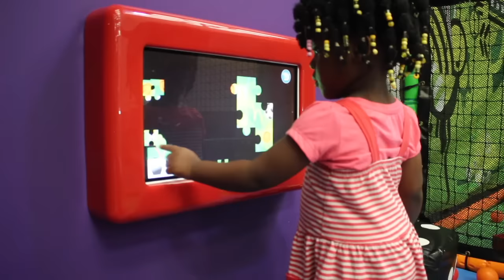Indoor Playground | Play Center | Family Fun for Kids with swings, playroom, Slides (part 1 of 2)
Indoor playground- Fun: Great fun in the indoor play center - slides, ball pit.  swings. This play Area for children had giant inflatable slides, kids can jump, climb, slide on the playground, and jump on the inflatable bouncer!

Εξωτερικούς χώρους / παιδική χαρά διασκέδαση με Διασκέδαση παιδική χαρά για τα παιδιά. Έχοντας διασκέδαση πηγαίνει μέσα από σήραγγες και κάτω διαφάνειες.

Aire libre /divertido parque infantil para los niños. Se divierten pasando por túneles y abajo de las diapositivas.

Ao Ar Livre / fun parque infantil divertido parque infantil para as crianças. Divertir-se passar por túneis e para baixo slides.

นอก / สนามเด็กเล่นที่สนุกสำหรับเด็ก มีความสนุกสนานจะผ่านอุโมงค์และสไลด์ลง

На открытом воздухе ! Fun игровая площадка для детей. Весело, проходящие через туннели и вниз горками.

Ngoài trời /  sân chơi vui vẻ cho trẻ em. Có vui vẻ đi qua đường hầm và xuống các slide.

有趣的游乐场为孩子。爱玩通过隧道，下滑梯去。

アウト子供のための楽しい遊び場。トンネルを通って、スライドダウンして楽しんで。

야외 ! 아이들을위한 재미있는 놀이터. 터널을 통해 슬라이드 아래로가는 재미.

Dış Mekan i! Çocuklar için eğlenceli oyun. tünellerle ve slaytlar aşağı gidiş eğlenmek.

Im Freien / Spielplatz Spaß  Fun Spielplatz für Kinder. Spaß geht durch Tunnel und nach unten gleitet.

Plein air / fun aire de jeux ! aire de jeux Fun pour les enfants. Avoir du plaisir en passant par des tunnels et en bas des diapositives.

في الهواء الطلق / متعة الملعب مع ديزني ميني ماوس! . يلهون يمر الأنفاق وأسفل الشرائح.

Udendørs / legeplads sjov! Sjov legeplads for børn. At have det sjovt at gå gennem tunneller og ned dias.

Outdoors / speeltuin plezier ! Leuke speeltuin voor kinderen. Plezier hebben gaan door tunnels en naar beneden glijdt.

Ulkona / pelikenttä hauskaa  Hauskaa leikkipaikka lapsille. Hauskanpito läpi tunneleiden ja alas dioja.